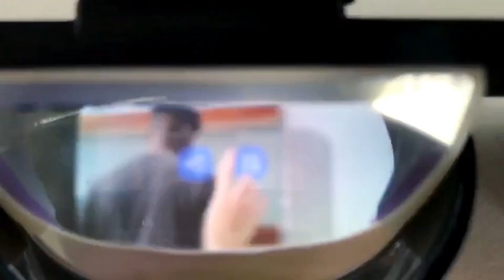MAD Gaze Mixed Reality Smart Glasses GLOW Plus Stunning 53° FOV Combined Lightguide Display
A sneak peak to our stunning 53° FOV combined lightguide display. Launching on Kickstarter in 2 weeks- Follow us and pre-order on Kickstarter to receive the latest MAD Gaze Mixed Reality Smart Glasses GLOW Plus in February 2020!

Available in 6 colors- Who said wearing MR Smart Glasses can't be stylish?